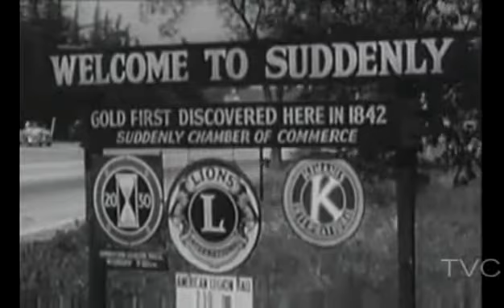Suddenly with Frank Sinatra - Full Movie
Suddenly is a 1954 black and white American noir[4] crime film directed by Lewis Allen with a screenplay written by Richard Sale.[5] The drama stars Frank Sinatra and Sterling Hayden, and features James Gleason and Nancy Gates.

The story concerns a small California town whose tranquility is shattered when the train of the president of the United States is scheduled to make a stop there, and a hired assassin and his henchmen take over a home that provides a perfect vantage point from which to assassinate the president.